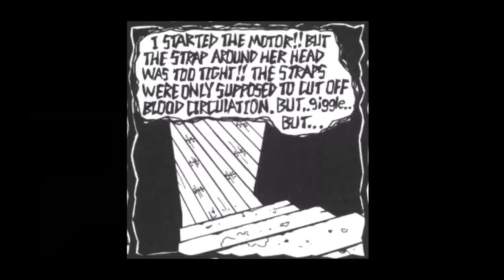JTHM - Issue #3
Sorry I can't get these out weekly, they take longer to make than the mask comics. I'm taking a small break from Johnny next week and giving you a short, funny, Batman comic. The next Johnny is going to be depressing :(